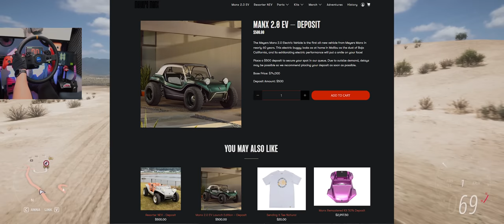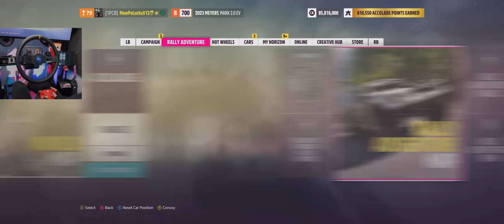Ten samochód jest ABSURDALNY!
Miłego oglądania! .